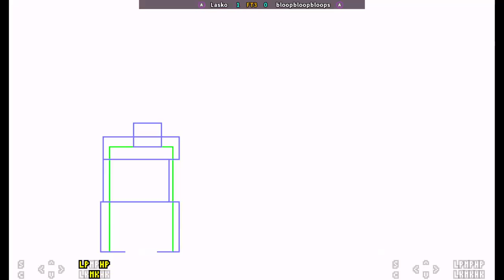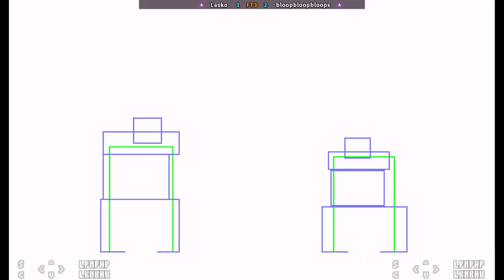Street Fighter 3rd | Lasko VS bloopbloopbloops | 🇺🇸🇺🇸 Fightcade FT3